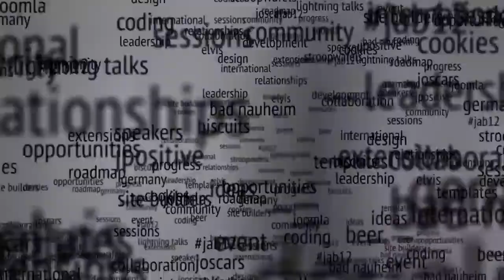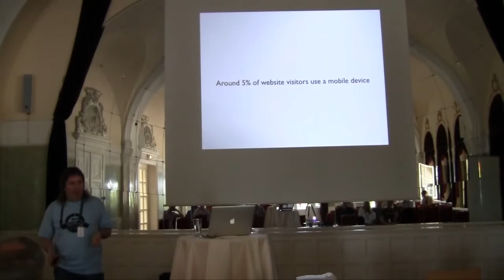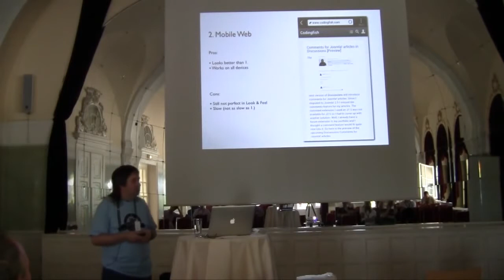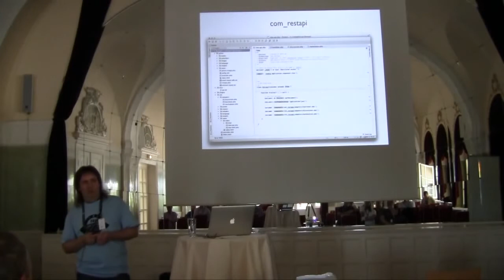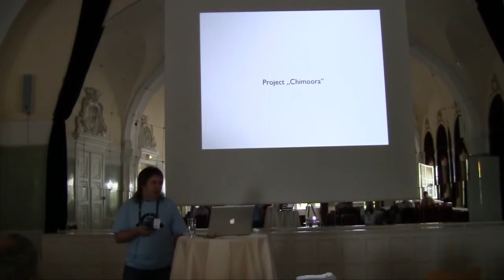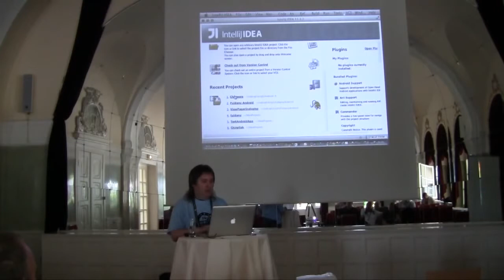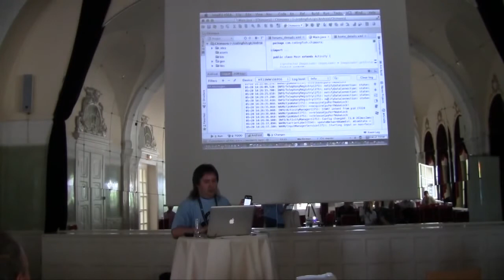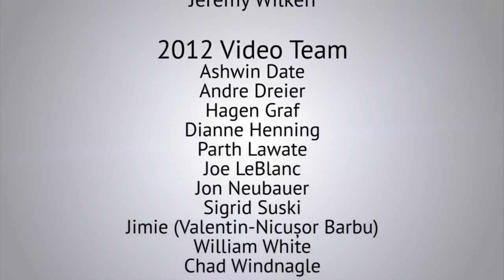Joomla! websites on Mobile Devices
by Achim Fischer